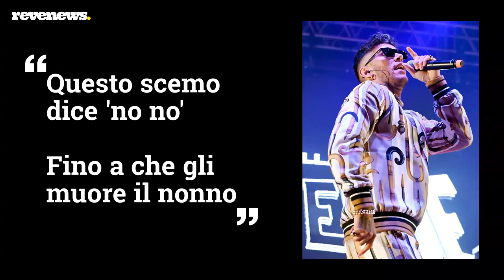Coronavirus, Emis Killa lancia ‘Covid Freestyle’: «Nessuno capisce che è un segno»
Il rapper Emisk Killa ha pubblicato, a sorpresa, su Instagram il Covid Freestyle prodotto da Nebbïa di Dogozilla Empire. L’argomento è intuibile dal titolo: una serie di barre con cui l’artista mette a fuoco la situazione italiana in tempi di Coronavirus. Tra le rime: “Il messaggio è chiaro e tondo / Resta a casa salva il mondo / Questo scemo dice ‘no no’ / Fino a che gli muore il nonno”. Già nei giorni scorsi, Emis Killa aveva postato sui social commenti al vetriolo di fronte ai comportamenti irresponsabili in questa situazione delicata.